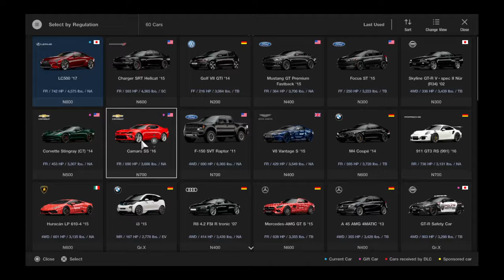Gran Turismo®SPORT Lexus Cruise Lobby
Psn: Swayy_564
Psn: Swayy_Here